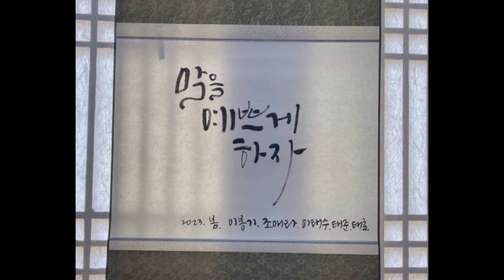가훈쓰기 행사 - 좋은글 캘리그라피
문화재청, 전라북도, 익산시 주최
함열향교, 교육문화중심 아이행복에서 주관하는 프로그램입니다.

가족과 다양한 프로그램을 경험할 수 있어서 좋은 추억이 될 것입니다.
체험비는 무료입니다.

네이버에서  '교육문화중심 아이행복' 으로 검색해보세요.